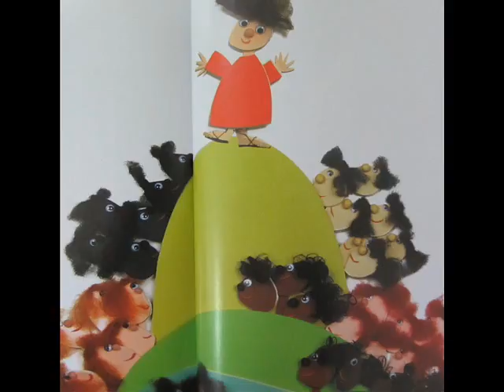Rap de SaM Pablo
Rap creado por Pablo y Samuel para contar la historia de San Pablo